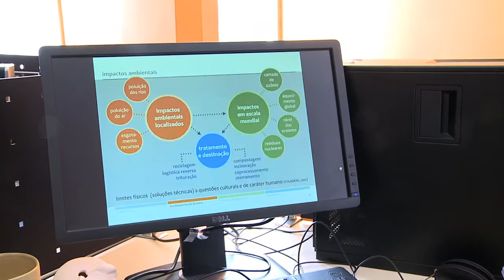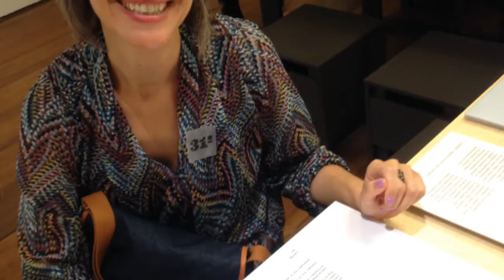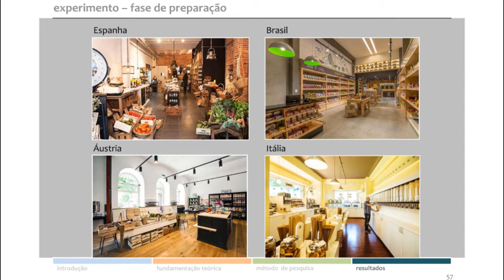Informa | Tese sobre design, consumo e embalagens recebe prêmio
A professora da UFPR Dulce Albach recebeu um prêmio por sua tese, que estudou design e consumo aplicados às embalagens de alimentos nos mercados!